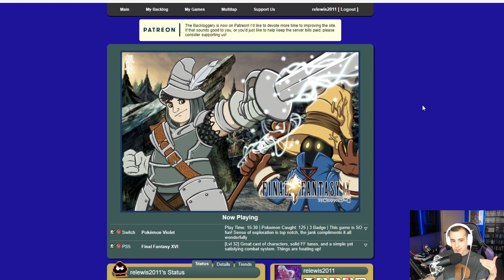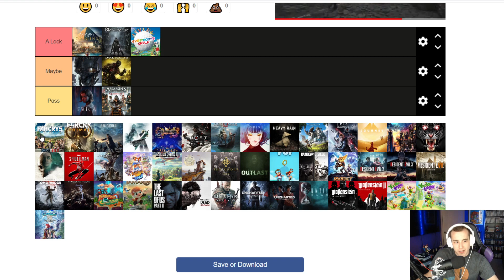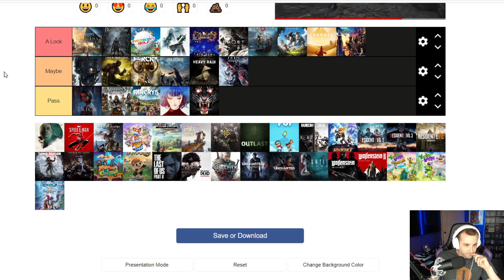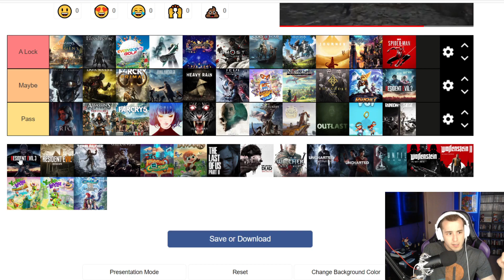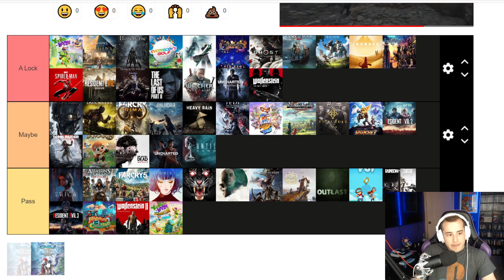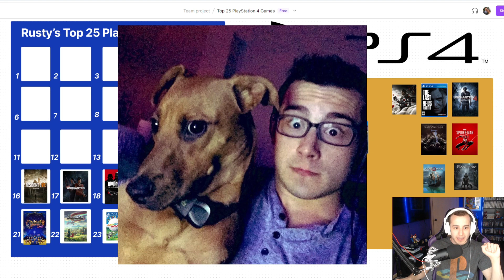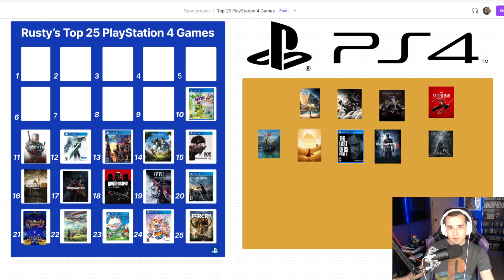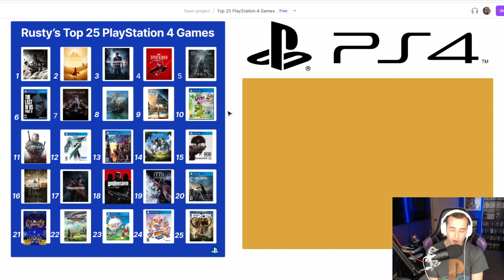Formally RANKING My Top 25 PS4 Games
This is Part 3 of my Top 25 PlayStation 4 Games series of videos! In this video I take 50 games that I've played on the PS4, get that list down to 25, and then formally rank that list to arrive at my Top 25 PS4 games. If you want to see much more brief .

Time Stamps:
0:00 – Intro
1:35 – Rules for Building My Top 25 List
6:20 – Getting to My List of 25 Games
1:17:52 – Formally Ranking my Top 25 Games
1:55:50 – Outro